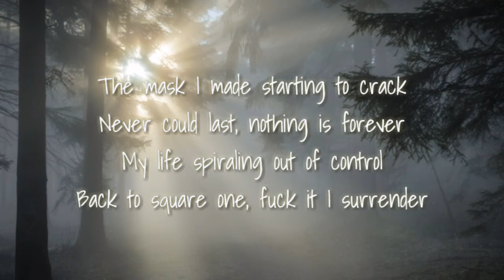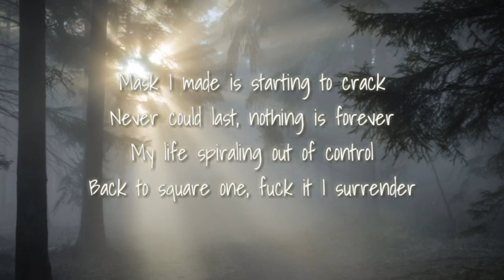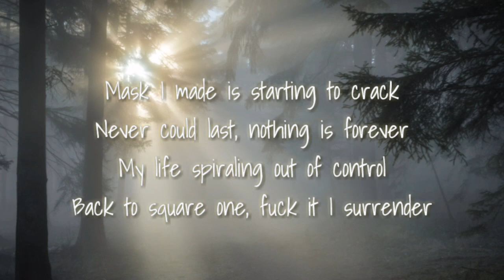Unlike Pluto - Illusion ( Lyrics )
Unlike Pluto - Illusion
in a compleately lyrical version,

Creadits:

Song                  Illusion
Artist                 Unlike Pluto

I have used your video material, If you have any objections for using your music, video materi or need this song to be removed from my channel, please firstly contact me then take any action.